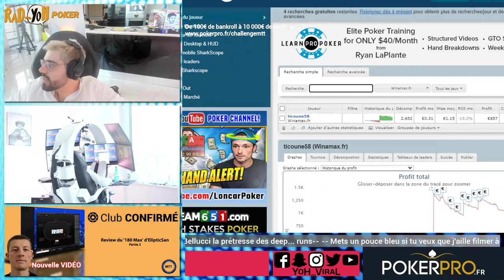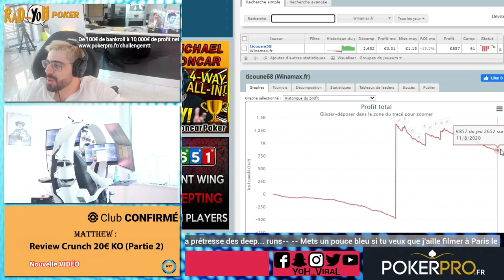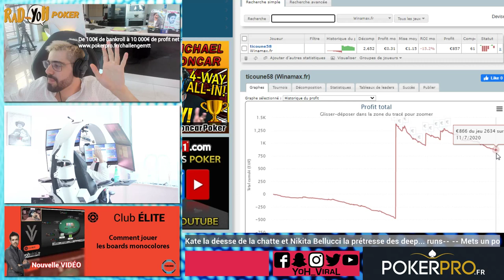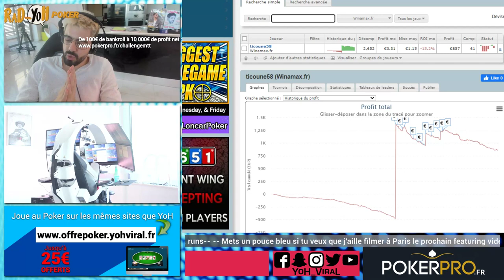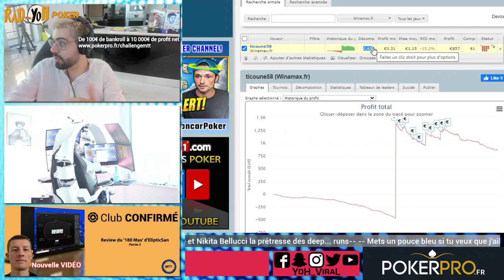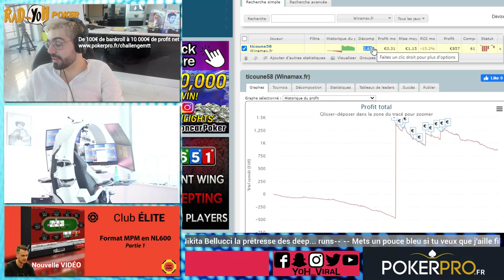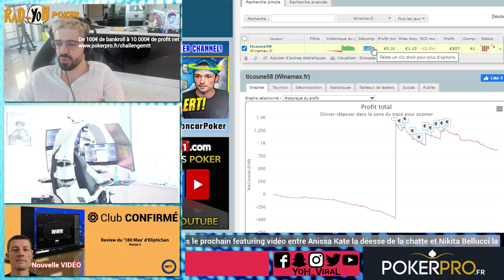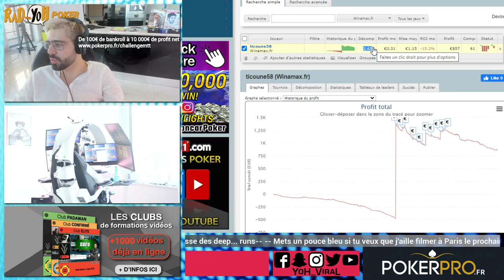J'Analyse Le Tournoi Online D'un Abonné Débutant - Épisode 7/7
A ma connaissance, il n'existe aucun contenu d'analyse aussi longue (7 videos) d'un joueur de tournoi de ce niveau sur internet. Tout simplement car les joueurs de ce niveau ne savent pas dans les options du site ou ils peuvent trouver l'integralite des mains de leur tournoi (ils savent poster une main mais rarement un tournoi en entier) aussi aucun de ces joueurs n'envoient son tournoi entier a un pro qui le review sur youtube. Je pense que cette review est une mine d'or d'informations et de thinking process sur les joueurs tres recreatifs que vous avez tous les jours sur vos tables et que certains joueurs de poker detestent (a tort) car on me dit souvent  ''Les fishs sont illisibles car meme eux ne savent pas ce qu'ils font''  : c'est faux ils ont leur thinking process et on peut meme etre dans leur tete et faire des lectures de la force de leurs jeux dans chaque spot ou presque. En realite plus on comprends en details comment jouent les recreatifs plus on peut les exploiter et folder quand ils sont en value (perdre moins de jetons contre eux en apprenant a fold quand ils ont toucher plutot que de les blamer d'etre aller chercher leur ventral) et a les destacker (leur prendre tous leurs jetons) integralement autant de fois que possible plutot que de leur faire des value bets (mises pour rentabiliser) moitié pot ou 3/4 pot standardisées qui sont souvent pas la meilleure maniere d'aller leur prendre le plus de jetons et de maximiser vos chances de faire top 3 de plusieurs tournois chaque mois, car il est le vrai objectif a terme pour beaucoup qui m'écrivent.

▬▬▬▬▬▬▬▬▬MES RÉSEAUX ▬▬▬▬▬▬▬▬
🌐 Suis-moi sur les réseaux :